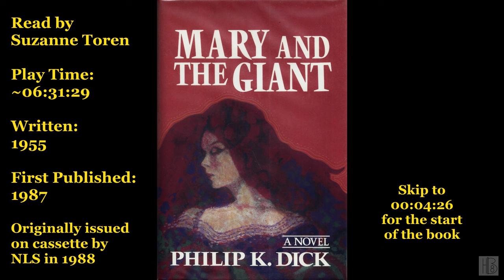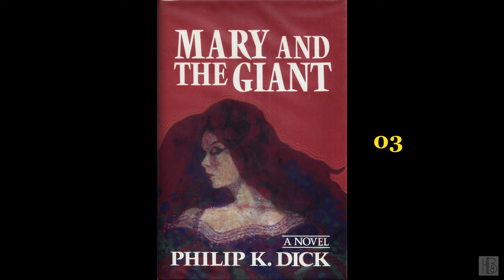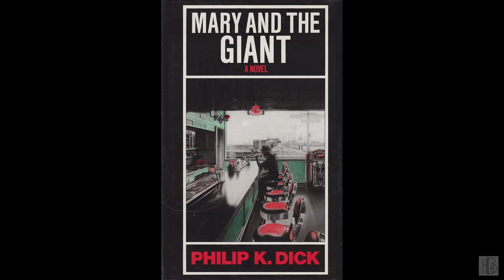Mary and the Giant by Philip K. Dick (Suzanne Toren)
Mary and the Giant
by Philip K. Dick
Read by Suzanne Toren
This book was first published in 1987 but written in 1955
"In California in the early fifties, twenty-year-old Mary Anne Reynolds lives in the small town of Pacific Park, works in a warehouse, and hates her life with a drunken and abusive father. Looking for love and a meaning to her existence, she has a few brief affairs. One is with a black blues singer and another with a middle-aged owner of a classical music record store. Finally she finds happiness with someone quite different."
Chapter list:
00:00:00 - (i) Book info
00:04:26 - (01)
00:18:34 - (02)
00:35:59 - (03)
00:51:54 - (04)
01:07:32 - (05)
01:19:18 - (06)
01:34:36 - (07)
01:45:33 - (08)
02:08:48 - (09)
02:22:14 - (10)
02:48:30 - (11)
02:57:18 - (12)
03:14:02 - (13)
03:38:38 - (14)
04:03:27 - (15)
04:20:12 - (16)
04:35:25 - (17)
04:51:38 - (18)
05:15:51 - (19)
05:42:00 - (20)
06:02:56 - (21)
06:23:29 - (22)
06:31:29 - (23)